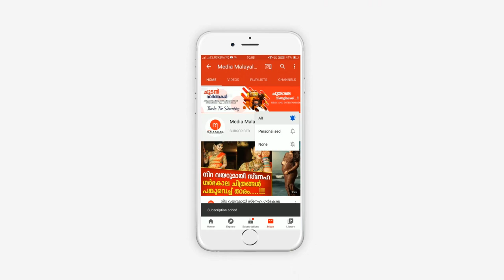ബഷീർ ബാഷിയുടെ 32 ആം പിറന്നാളിന് ഭാര്യമാർ നൽകിയ സർപ്രൈസ്‌ സമ്മാനം കണ്ടോ | Basheer Bashi | Mashura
ബഷീർ ബാഷിയുടെ  32 ആം പിറന്നാളിന് ഭാര്യമാർ നൽകിയ സർപ്രൈസ്‌ സമ്മാനം കണ്ടോ | Basheer Bashi | Mashura | Suhana